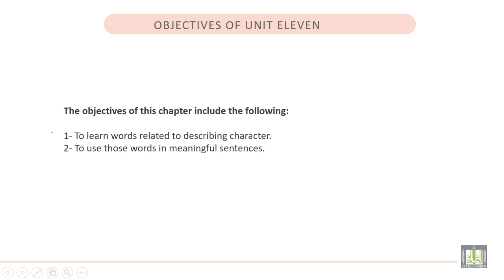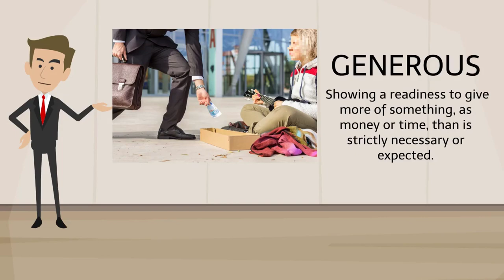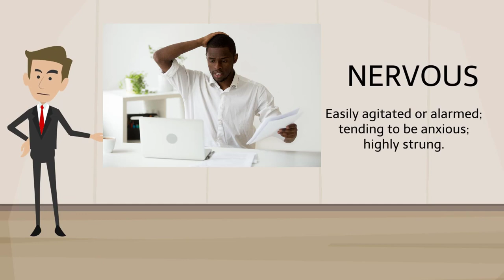Vocabulary Building (1) | U - 11 | Describing Character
الوحدة 11 : Describing Character
• To learn words related to describing character.